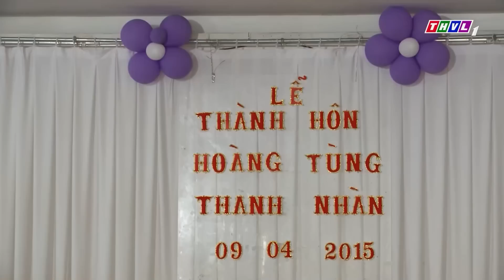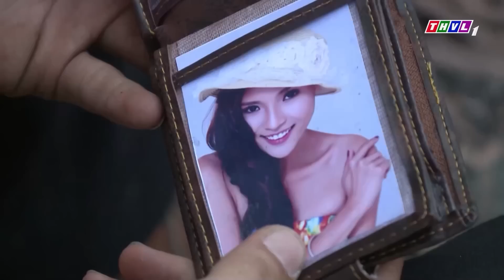giang hồ ĐỌ SỨNG BẮN TỈA cực căng KHÔNG LỐI THOÁT | PHIM HÌNH SỰ VIỆT NAM HAY MỚI NHẤT 2023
© Copyright by Phim Việt Trên THVL ❌ Do not Reupc